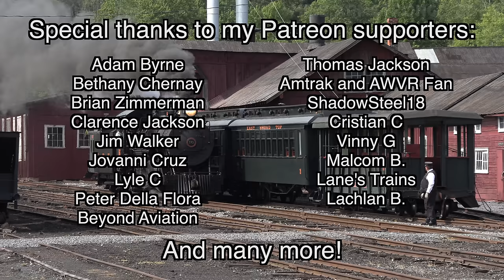Steam Trains Galore 11!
Steam Trains Galore, part 11 is finally here! This year, we recognize an entire decade of the Steam Trains Galore series with several new railroads and locomotives as well as a return to several of the biggest steam locomotives featured as part of this series over the last 10 years. Part 11 is focused primarily on eastern railroads and locomotives, but two from the western US are also featured. Multiple scenes from each railroad are included, featuring some of the scenic highlights of each route. Thanks, everyone, for making Steam Trains Galore what it is today and for 10 amazing years of this series!

Locomotives and Railroads highlighted this year:
1.) Strasburg Railroad: Great Western 90, Canadian National 89, and Norfolk and Western 475
2.) Northwest Railway Museum: Northern Pacific 924
3.) Essex Steam Train: Valley Railroad 40
4.) Niles Canyon Railway: Clover Valley 4
5.) Northern Central Railway of York: Northern Central Railway 17
6.) East Broad Top Railroad: East Broad Top 16

Adam Byrne
Bethany Chernay
Brian Zimmerman
Clarence Jackson
Jim Walker
Jovanni Cruz
Lyle C
Peter Della Flora
Thomas Jackson
Amtrak and AWVR Fan
ShadowSteel18
Cristian C
Vinny G
Malcom B.
Lane's Trains
Lachlan B.
Beyond Aviation